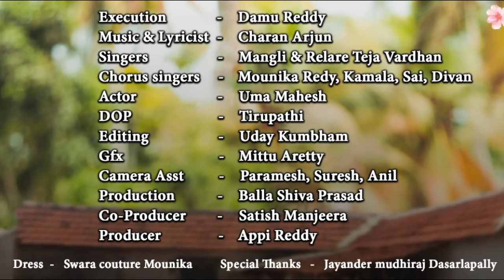Bathukamma Song 2019 | Full Song | Mangli | Charan Arjun | BathukammaSong2019 | Mictv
Bathukamma Song 2019 | Full Song | Mangli | Charan Arjun

Listen to Bathukamma Song 2019 On Your Favourite Music Apps

Credits:
Execution
Music&Lyricist -CharanArjun
Singers - Mangli (Satyavathi)/Relare Teja Vardhan
Chorus -Mounika Reddy,Kamala
Actor-Uma Mahesh
DOP - Tirupathi
Editing - Uday Kumbham
DI- Sanjeev Mamidi (Rainbow)
Gfx - Mittu Aretty
CameraAssts- Paramesh,Suresh & Anil
Production - Shiva Prasad Balla
Co-Producer
Producer

Costumes - Beautymeets fashion by jeevana
Music production manager:malya kandukuri,
Voilin:sandilya
Flute:Lalit talluri,
Keas:efraim,
Ruthems:Sharath Ravi,
Shehanay:Durgesh
Studio incharg:Sai deeven paladugu,
GMC asistent:Prashanth Manimadde,
mixed & mastered by Bob phulan recorded at G miracles crew hyd,

Jayander Mudhiraj Dasarlapally

Mictv has led the digital movement in Telugu states and is here to stay.Mictv Owned by APPIREDDY VENTURES LLP.